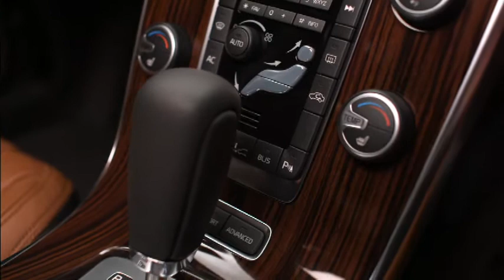2011 Volvo S60 Interior Details